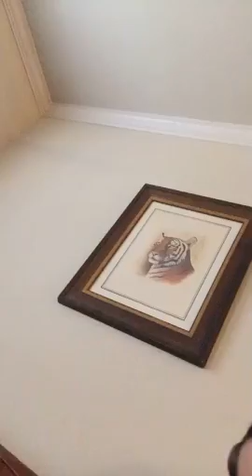News Channel 9 Interview